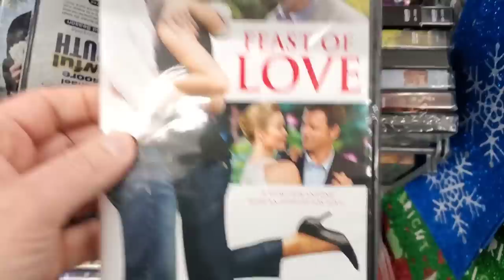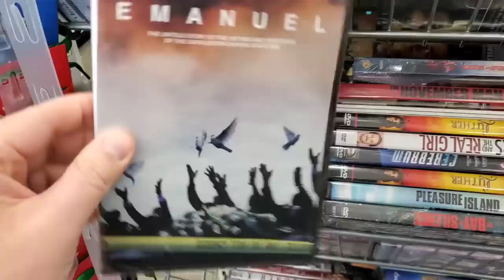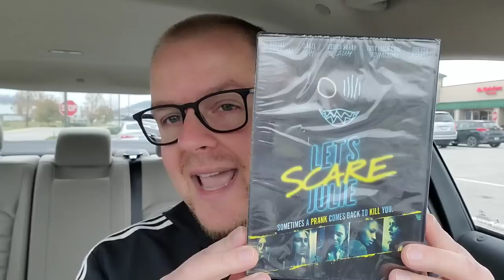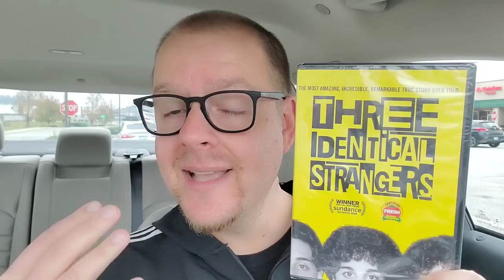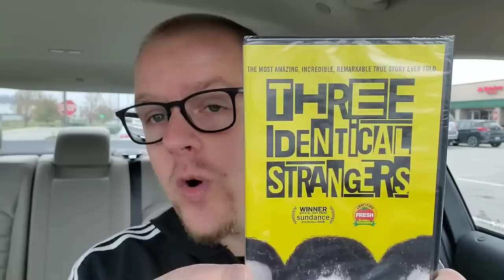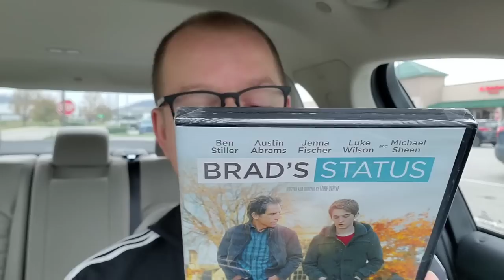DOLLAR TREE TRIP! | 4 MOVIES FOR 5 BUCKS!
Dollar Tree has been very good to me in the past, so it's time to revisit them yet again to see if they have any good titles to purchase for $1.25!
Send Mail To⬇️
Kenny Vetter